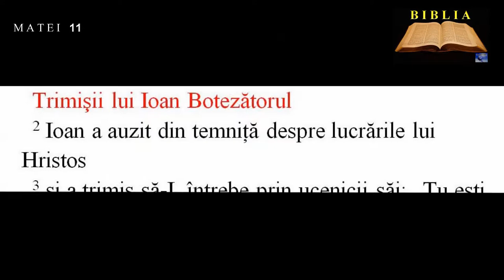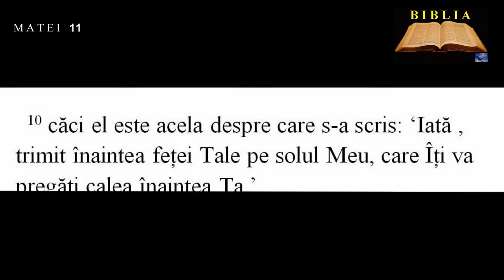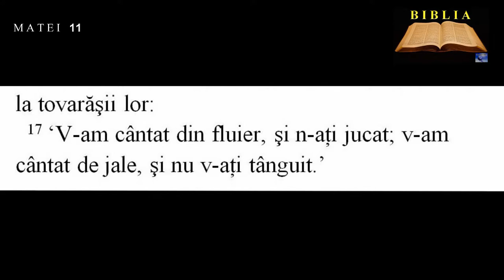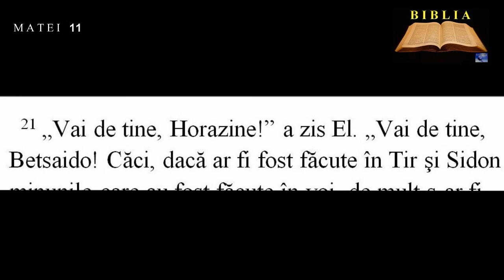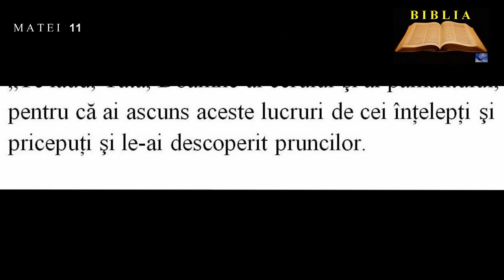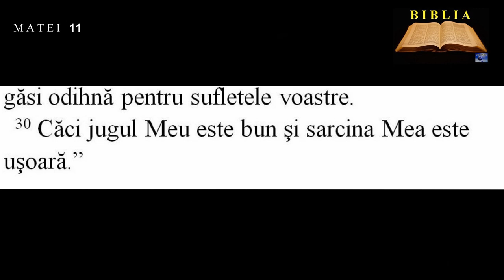MATEI l 11 - Trimişii lui Ioan Botezătorul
00:00:14  Trimişii lui Ioan Botezătorul
00:00:57  Mărturia lui Isus despre Ioan
00:02:57  Mustrarea cetăţilor nepocăite
00:04:00  Lucrurile descoperite pruncilor. Jugul lui Hristos